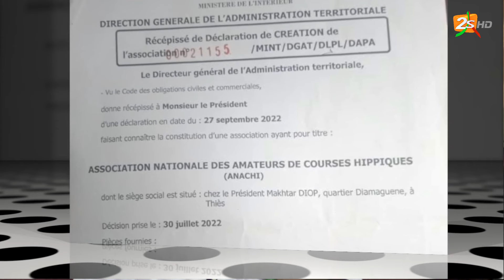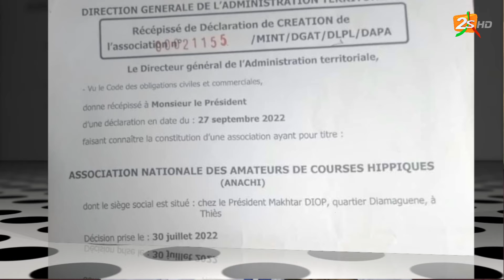🛑SUIVEZ O GALOP AVEC AMADOU DIALLO | SAMEDI 02 DEC. 2023